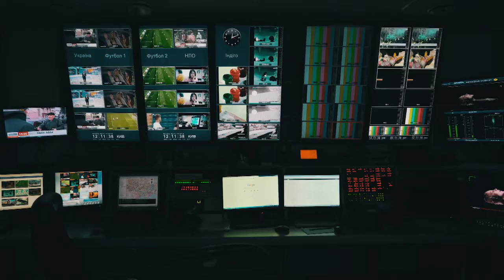من جميع أنحاء العالم هنا القاهرة عاصمة الخبر